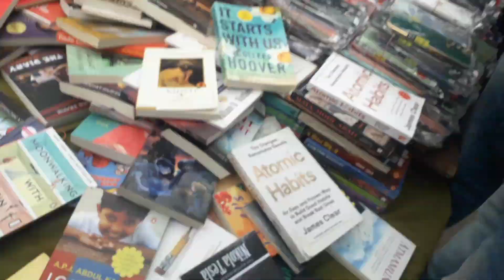Karol Bagh Monday Market | Last Vlog | Part = 5 | Boys and girls collection@priyamraivlogs001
Follow me instgram = priyamraivlogs